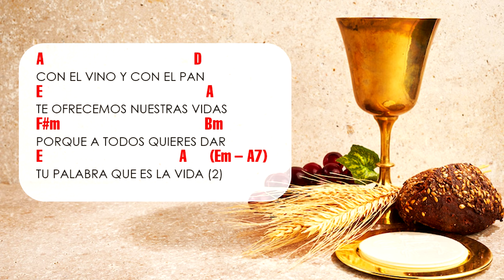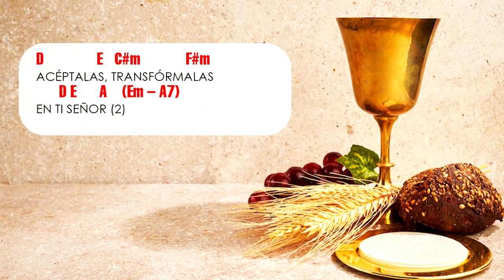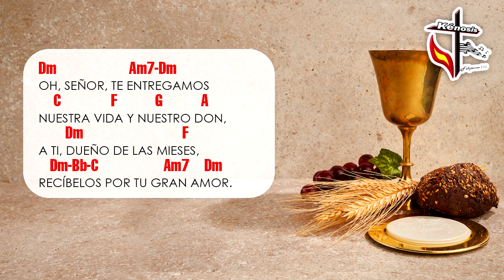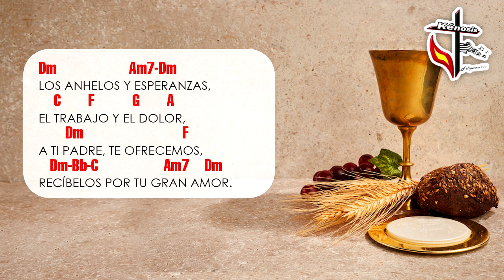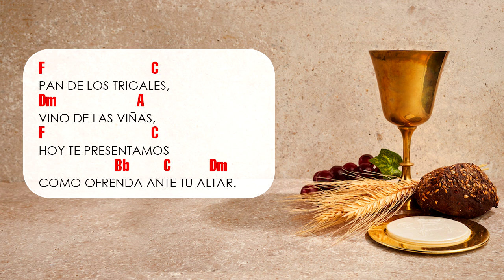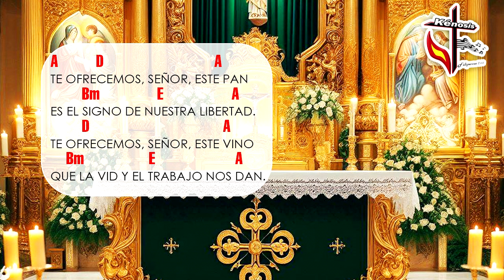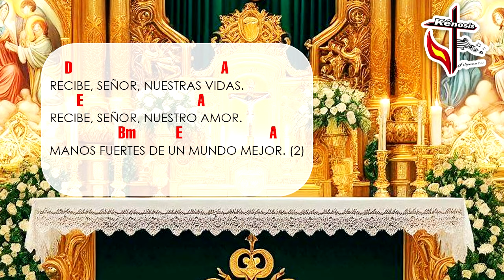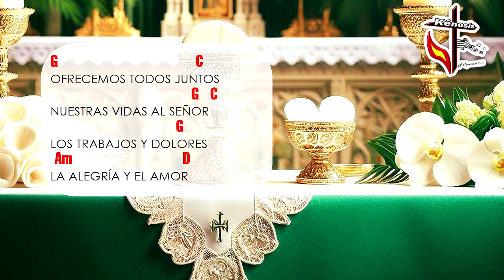7 CANTOS DE OFERTORIO | CANTOS PARA MISA | COROS CATÓLICOS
¡Hermanos del coro!
Les compartimos estos 7 cantos para el momento de las Ofrendas en la Santa Misa.
Contienen letra y acordes para que los practiquen y los puedan cantar.

Dios les bendiga y que sus coros sigan firmes en el servicio a la Santa Liturgia.